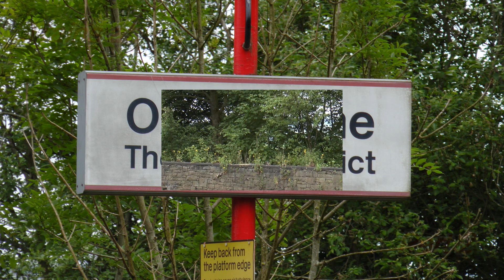Trains at Oxenholme Lake District 30th May 2014 Part 2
Part 2 of 2: The final part of train observations from Oxenholme Lake District Station on the West Coast Mainline in Cumbria. Enjoy!